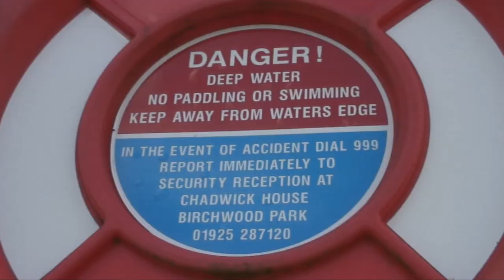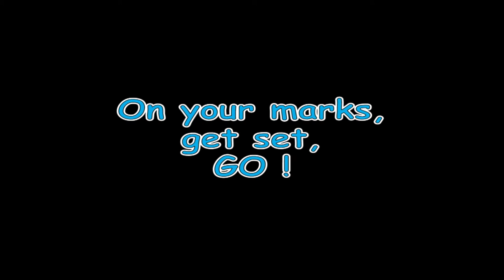Hide and Eek. The Very Funny Baby McKee Show Series Four Episode 2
The Baby McKee Show - Series Four .. see how this very funny character sees the world from his point of view.

In this show we see two new characters, Davey and Sadie McKee, who want to play
hide and seek but as usual things don't go to plan. Baby McKee only has a cameo
role in this selling chickens !

Artist: ROCK P & B
Album: N/A
Genre: Swing